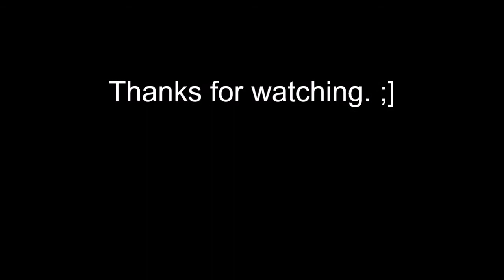Path of Exile: Tukohama (Marauder, SSF Hardcore), 4/23/18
Actual fight starts at 4:33.

Me defeating Tukohama with my marauder. Pretty good fight, despite all the Benny Hill running.